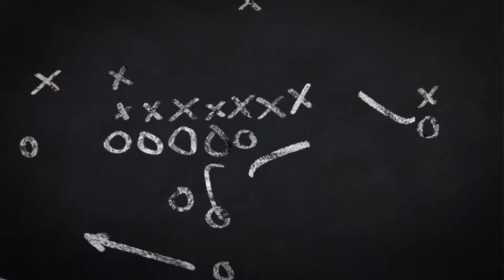Ronald McDonald House | Philly Special